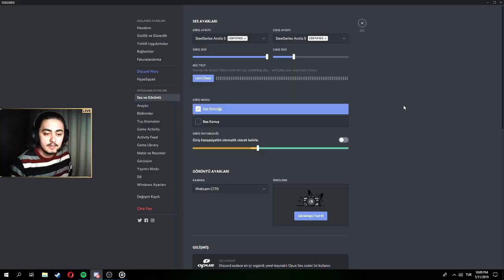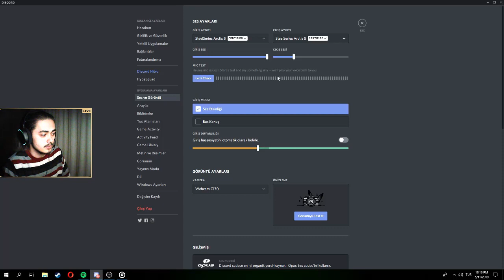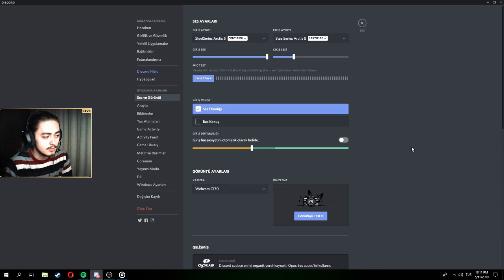DİSCORD SES SORUNU ÇÖZÜM 2020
GENEL BİR SIKINTI BU ÇÖZÜMLERİ ÇOK BASİT